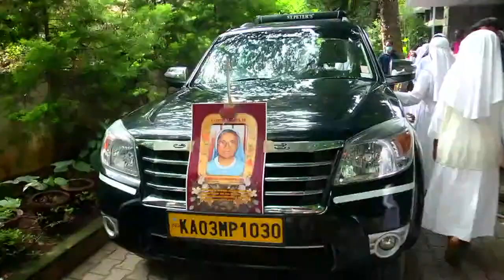OBITUARY- Sr.ROSLINE KANJIRATHINKAL PHJC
22ND OCT 2020